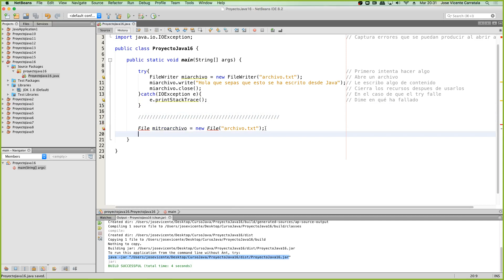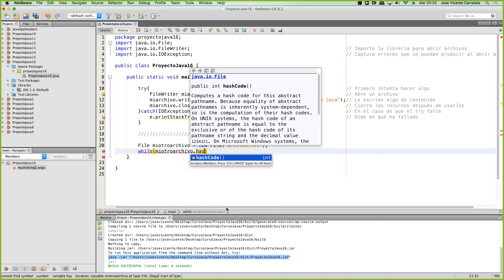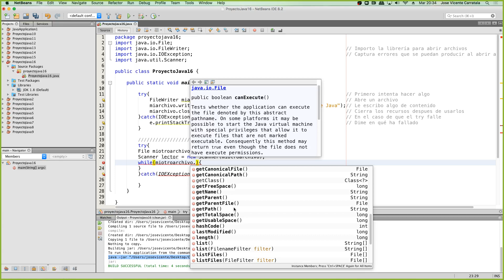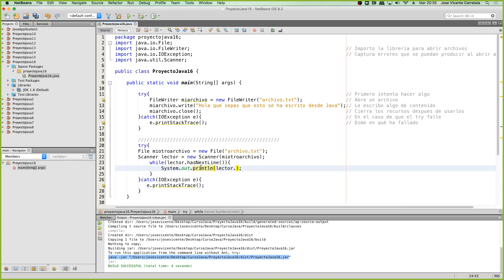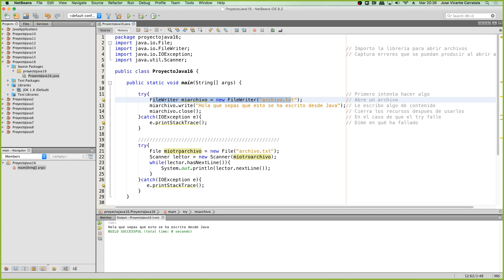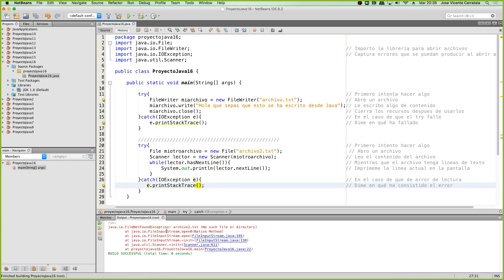Curso de Java Clase 03 00005 apertura de un archivo para lectura